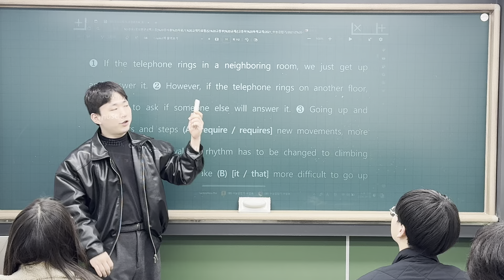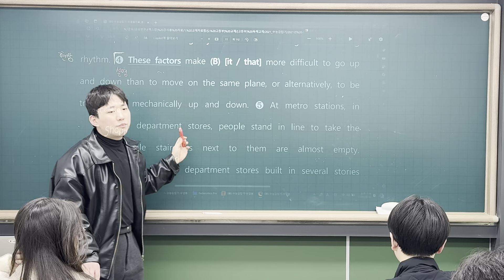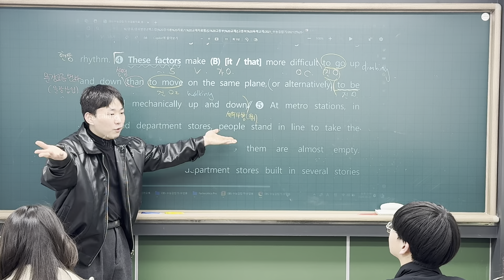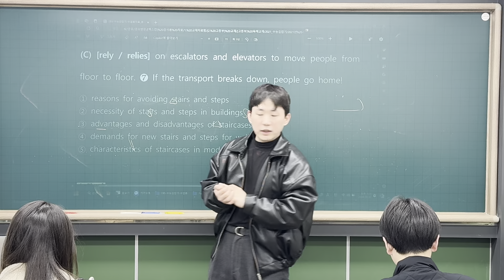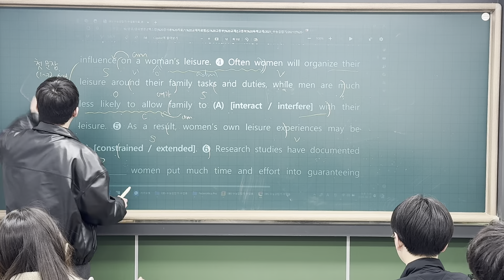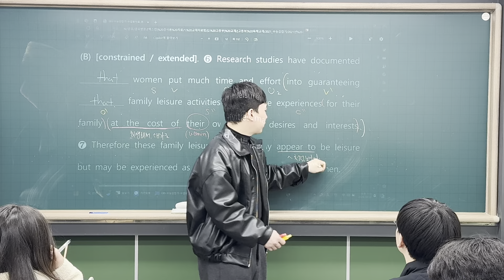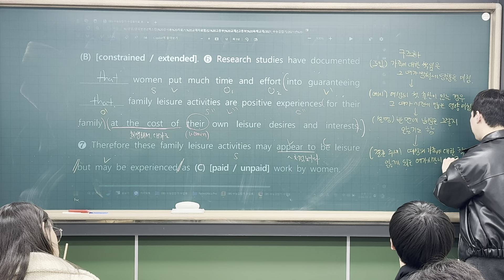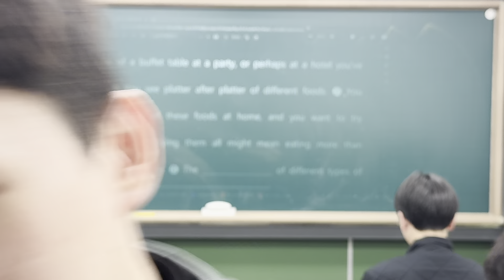240401 주엽고1M2 내신대비 2-1 수능감잡기 2,3강(범철T 1/2)